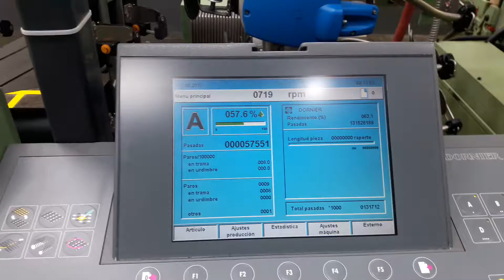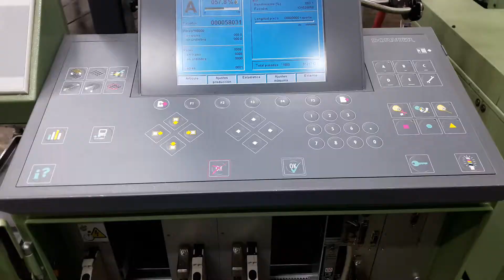SOLD--DORNIER MEI SUPER SOFT CUTTING AWS 8/J 180 5S MEI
Dornier Mei super soft cutting aws 8/j 180
Werk # 79503
Año 2010
8 colors
Slitting Mei
Jacquard Staubli LXE 1602
Format 1152
Year 2010
Taffeta 172.9 cms
4 repetitions of  400mm